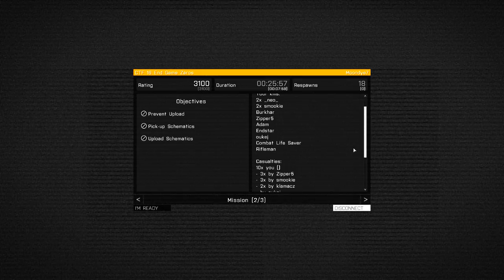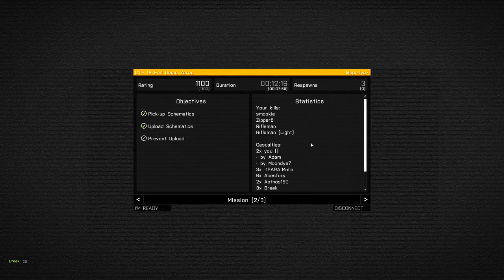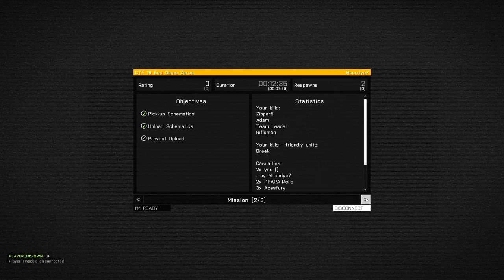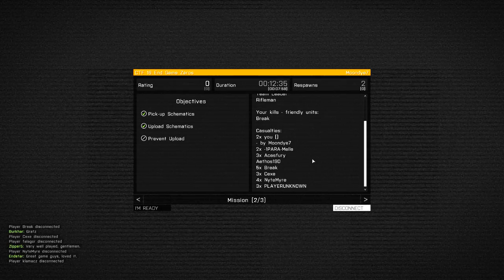» END GAME TOURNAMENT « - Wir gegen die Entwickler von Arma3! Bohemia Interactive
● Geheim:         /r/moondye7